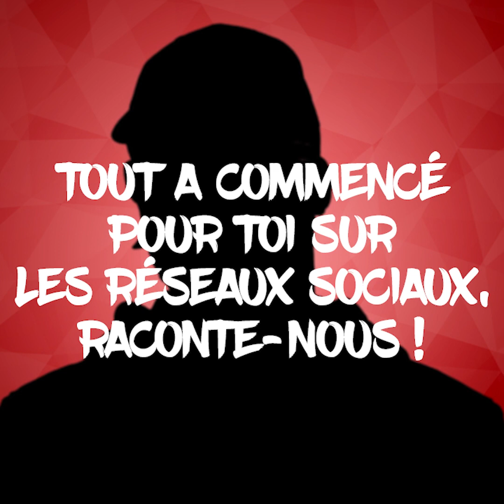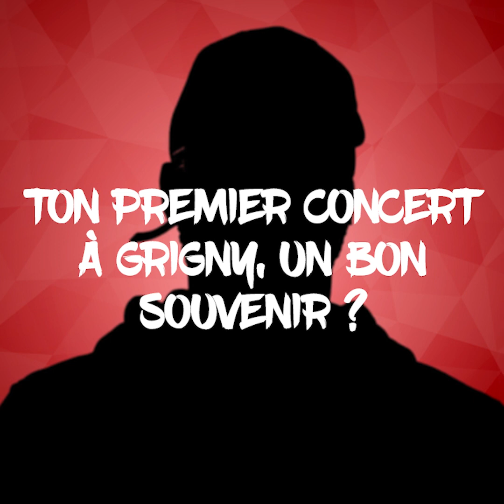Bramsito - Interview Avec ou Sans Piment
Retrouvez l'interview Avec ou Sans Piment de @bramsito_off